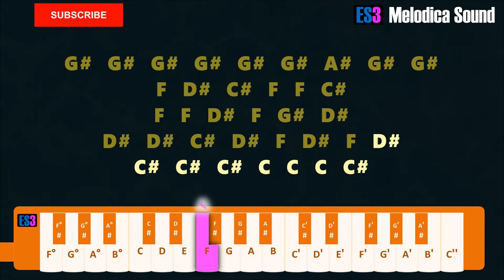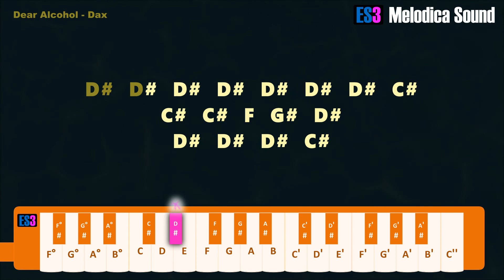Dear Alcohol Dax Melodica Tutorial.